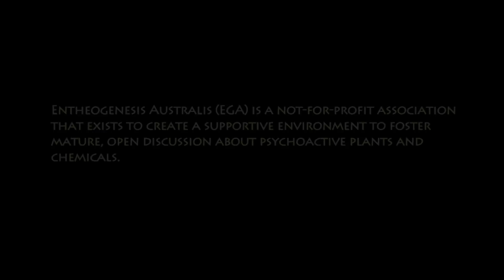The Origins of Consciousness in the Technological Age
Panelists:

Graham Hancock is the bestselling author of The Sign and the Seal, Fingerprints of the Gods, Keeper of Genesis, Heaven's Mirror and other investigations of historical mysteries. His public lectures and broadcasts, including two major TV series, Quest for the Lost Civilisation, and Flooded Kingdoms of the Ice Age, have further established his reputation as an unconventional thinker who raises controversial questions about humanity's past. In 2005 Graham published Supernatural: Meetings with The Ancient Teachers of Mankind, an investigation of shamanism and the origins of religion. While researching Supernatural Hancock travelled to the Amazon to drink visionary brew Ayahuasca - the Vine of Souls - used by shamans for more than 4,000 years.

Dennis McKenna's professional and personal interests are focused on the interdisciplinary study of ethnopharmacology and plant hallucinogens. He received his doctorate in 1984 from the University of British Columbia, where his doctoral research focused on ethnopharmacological investigations of the botany, chemistry, and pharmacology of ayahuasca and oo-koo-he, two orally-active tryptamine-based hallucinogens used by indigenous peoples in the Northwest Amazon. Dr. McKenna received post-doctoral research fellowships in the Laboratory of Clinical Pharmacology, National Institute of Mental Health, and in the Department of Neurology, Stanford University School of Medicine.  He is a founding board member of the Heffter Research Institute and serves on the advisory board of non-profit organizations in the fields of ethnobotany and botanical medicines.  Dr. McKenna is well known as the brother of Terence McKenna, a cultural icon in the psychedelic community. Together they are co-authors of The Invisible Landscape: Mind, Hallucinogens, and the I Ching (1st Edition: HarperCollins 1993) and Psilocybin: Magic Mushroom Grower's Guide (under the pseudonyms O.N. Oeric & O.T. Oss) (And/Or Press, 1976; 2nd Edition, Lux Natura, 1986). He has recently completed a new memoir entitled: The Brotherhood of the Screaming Abyss: My Life with Terence McKenna.

Mark Pesce - Inventor, Writer, Educator and Futurist - Known internationally as the man who fused virtual reality with the World Wide Web to invent VRML, Mark Pesce has been exploring the frontiers of media and technology for a quarter of a century. His work has kept him on the forefront of emerging developments in science, technology and media. With a unique ability to make abstract concepts clear for lay audiences and to further the knowledge of the technologically savvy, he is a highly sought after public speaker, lecturing throughout the world on a variety of topics -- from the latest trends on the Internet, to current developments in neuroeconomics, to the future of design in an energy-conscious world. Pesce is first and foremost a storyteller, taking everyday examples from the world around us, then using these to illuminate the finer features of world that seems to be changing more rapidly every day. The author of five books and numerous articles, Pesce is widely respected as a technologist, futurist, philosopher and communicator who can translate abstract concepts into concrete explanations. Mainstream publications such as Forbes ASAP, TIME Digital, WIRED and The New York Times have profiled him and his views on the interactive era. A well-respected journalist, Pesce has written for WIRED, Feed, Salon, PC Magazine, and The Age. For the last three seasons, Pesce has been a panelist on the hit ABC show THE NEW INVENTORS. From 2003 to 2006, Pesce chaired the Emerging Media and Interactive Design Program at the world-renowned Australian Film Television and Radio School. His mandate - to bring cinema and broadcast television into the interactive era - led him to create a program that encouraged creative vision and is now producing a generation of award-winning entertainment professionals shaping the media of the 21st century.

Mitch Schultz began his life journey in Memphis, Tennessee and has since called Texas, Minnesota, Colorado, New York, Europe and Peru home. Guided by his lifelong love of storytelling, Mitch has cultivated a multi-disciplinary expertise in transmedia and culture hacking through writing, directing, and producing. He earned his Bachelor of Science from the University of Texas at Austin, primarily focused on media production, communication theory, and information mapping. Soon after, Mitch completed his Masters of Fine Arts at New York University's Tisch School of the Arts. Following Schultz's 2011 award winning documentary, DMT: The Spirit Molecule, he launched the DMTRMX project, a multi-platform experience that serves as the model for the four-part MNTTKA Manifesto.